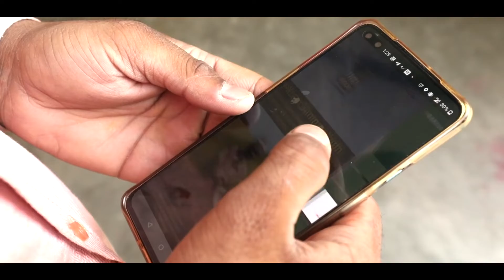वन नेशन वन राशन कार्ड, हर योजना की सफलता का मार्ग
वन नेशन वन राशन कार्ड का उपहार, बन रहा है अन्य योजनाओं का आधार

देश भर में वन नेशन वन राशन कार्ड योजना उपभोक्ताओं को सस्ता खाद्यान्न उपलब्ध करा रहा है।

इसके साथ ही यह विशाल स्तर पर उपभोक्ताओं के डेटा को जनरेट, प्रोसेस और सुरक्षित रखता है।

उपभोक्ताओं का यह डेटा आज अन्य सरकारी योजनाओं का लाभ उन तक पहुंचाने में बडा सहायक बना है।

नेशनल हेल्थ अथॉरिटी एनएफएसए के राशन कार्ड धारकों के रिकार्ड को प्रधानमंत्री जन आरोग्य योजना के तहत आयुष्मान कार्ड बनाने में किया जा रहा है।

इसके द्वारा इस स्वास्थ्य योजना के लाभार्थियों को आइडेंटिफाई किया जा रहा है। इसके लिये 80 करोड़ लाभार्थियों का डेटा DFPD द्वारा शेयर किया गया है।

श्रम मंत्रालय शहरी क्षेत्रों में खाद्यान्न का लाभ लेने वाले प्रवासी मजदूरों की जानकारी ले रहा है, तथा उसके उपयोग से अपने नेशनल डेटा को समृद्ध कर खाद्यान्न का लाभ सीधा प्रवासी मजदूरों तक पहुंचाने के लिये कर रहा है।

कृषि मंत्रालय ने परिवार आधारित राशन कार्ड डेटा को पीएम किसान योजना के लाभार्थियों के डेटा के साथ मैप किया है। इन दोनो के इंटिग्रेशन से पीएम किसान सम्मान निधि का लाभ  वास्तविक किसानों को मिलेगा।

वन नेशन वन राशन कार्ड खाद्यान्न की आपूर्ति करने के साथ ही अनेक अन्य योजनाओं के क्रियान्वयन तथा योजनाओं का लाभ वास्तविक अधिकारियों के पास तक पहुंचाने में अहम भूमिका निभा रहा है।

वन नेशन वन राशन कार्ड
हर योजना की सफलता का मार्ग

Modi Government’s One Nation One Ration Card scheme is providing cheap food grains to the consumers across the country.

Along with this, it protects the data of the consumers on a large scale.

This data of consumers has become very helpful in delivering the benefits of other government schemes to them.

National Health Authority is using the records of ration card holders of the National Food Security Act to make Ayushman cards under the Pradhan Mantri Jan Arogya Yojana. Through this, the beneficiaries of this health scheme are being identified and data of 80 crore beneficiaries has been shared by DFPD.

The Ministry of Labor is taking information of migrant laborers availing benefits of food grains in urban areas, and is using it to enrich its national data to take the benefits of food grains directly to the migrant laborers.

The Ministry of Agriculture has mapped the family based ration card data with the data of the beneficiaries of PM Kisan Yojana. With the integration of these two, the real farmers will get the benefit of PM Kisan Samman Nidhi.

Apart from supplying food grains, One Nation One Ration Card is playing an important role in the implementation of many other schemes and the benefits of the schemes reach the citizens.

Make In India के तहत बने Product पूरे विश्व में देश की गरिमा को बढ़ाने का कार्य कर रहें हैं

भारत technology में, दुनिया के बड़े देशों के साथ मिलकर global leadership देने की क्षमता रखता है